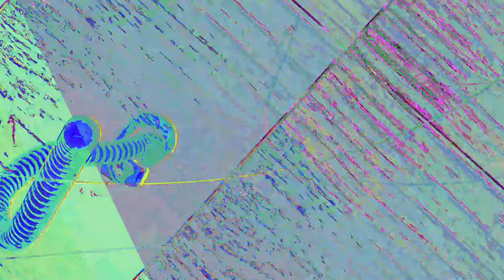[EPILEPSY WARNING] Movie 23 07 02 17h04m59s